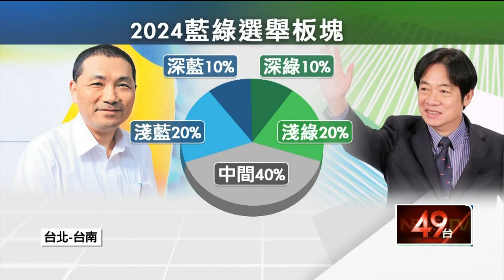「雙引擎」出擊！ 賴清德2024陸戰組織分工就定位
2024大選逼近，民進黨總統參選人賴清德陸戰早就啟動，採取「雙引擎」領軍模式，由競選辦公室、黨中央分進合擊，包含「信賴台灣之友會」、公民團體等主要人事分工，都已經就戰鬥位置。學者分析，相較於國民黨對手侯友宜，賴清德較能鞏固深綠選票。